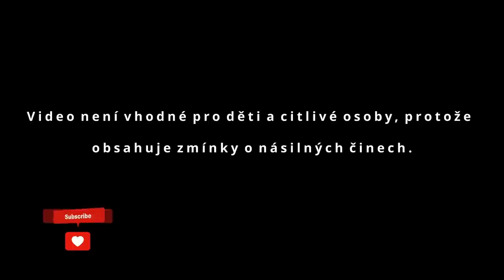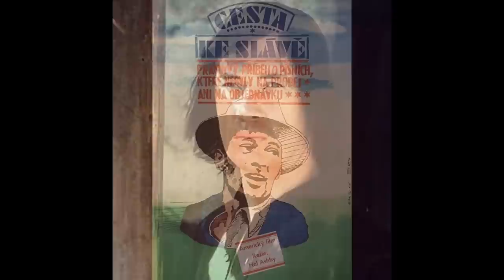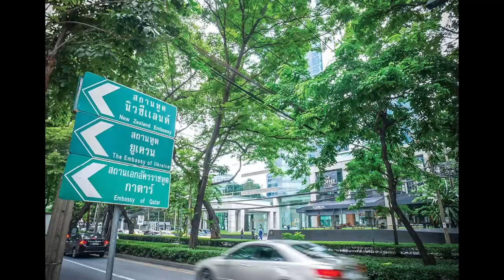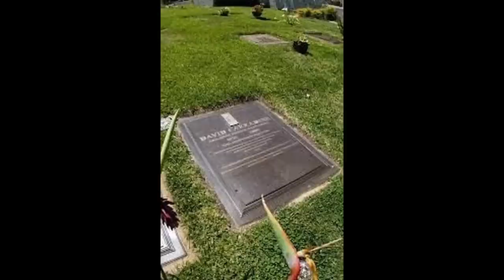David Carradine - Bizarní smrt kung-fu legendy a hvězdy Kill Bill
abtc.ng/who-is-david-carradines-wife/
abcnews.go.com/Entertainment/story?id=7763422&page=1
abcnews.go.com/Entertainment/story?id=7763422&page=1